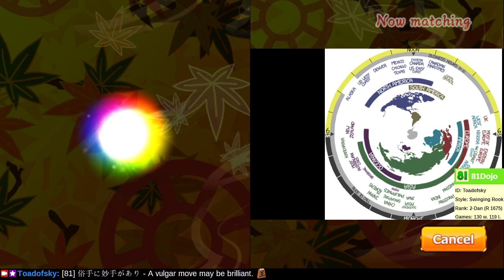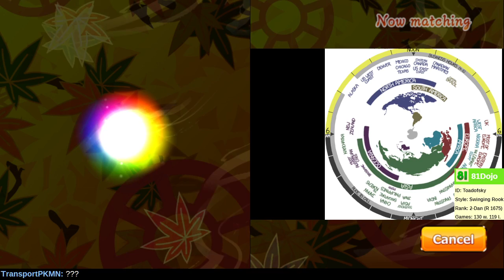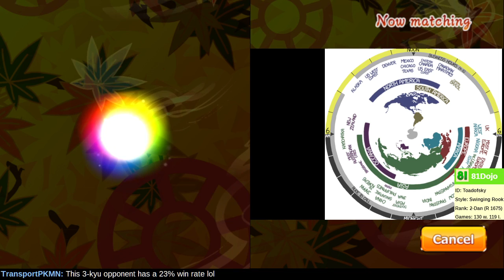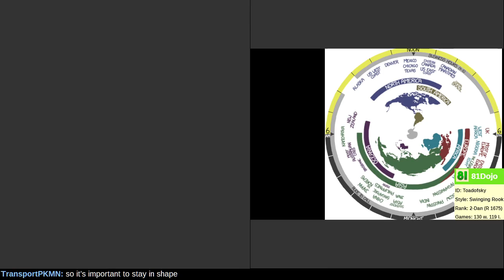[211] Road to 1-Dan on Shogi Wars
Do not be afraid to sacrifice the rook or bishop.